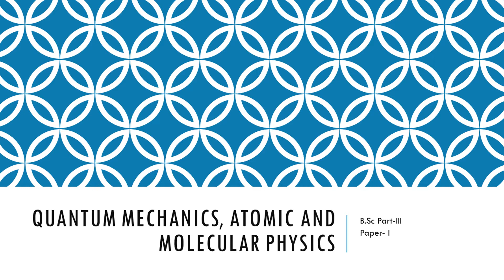B.Sc. PART-III, Physics, Paper-I, Unit-I, Topic :-Heigenberg Uncertainty Principal